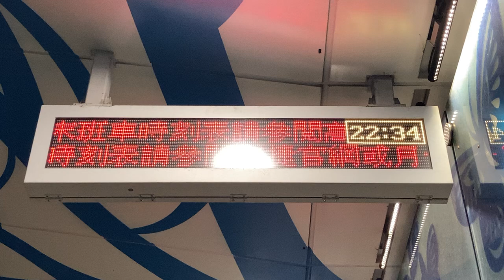高雄捷運 LRT 環狀輕軌(環状軽軌) 愛河之心站(愛河之心駅) LED顯示器(LED電光掲示板) 末班車後(終電後)